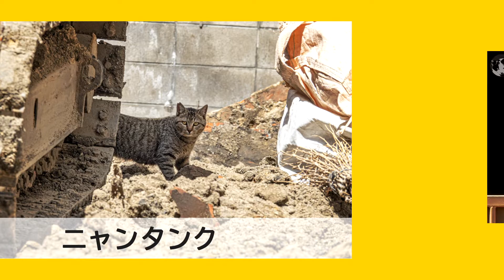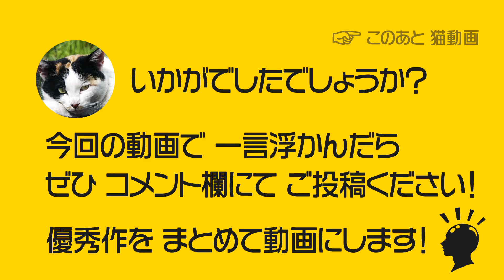〈131〉【写真・動画で一言 】 〇〇の一言（千鳥ノブ・クセスゴネコ）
大喜利チャレンジ！気軽に投稿してね！
高評価作品は動画化して、このチャンネルでご紹介！

 IPPONグランプリの「写真で一言ルーレット」のような大喜利番組。
お題は、自作の写真（ おもしろ おかしい かわいい クセスゴ猫など）で一言。
自分で撮影した写真・動画をネタに、基本・毎日1本公開！
1週間分まとめたものを、日曜日に小ネタ集として公開します。

大喜利・お題に対しての、締め切りは特に設けておりません。
過去の写真・動画でも、思いついたら気軽に投稿してください！
随時チェックしています。

あくまで個人的な評価で、大変申し訳ございませんが、
「面白い！」と思った作品を動画化しています。

みんなでつくる大喜利チャンネル！
「ぬこんの力」をよろしくお願いします！